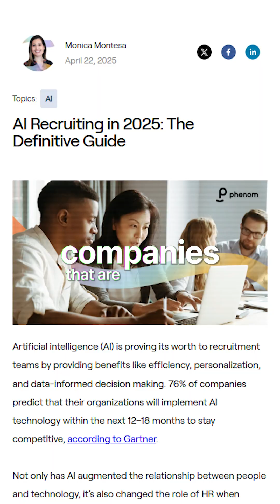coding Isn’t enough anymore – google engineer explains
Think knowing how to code is enough to get hired? Not in 2025. GoogleInsider Kelsey Hightower reveals why companies today want product thinkers, not just developers. Junior engineers are expected to contribute across the entire product lifecycle—not just ship code.

If you're still building toy projects on GitHub and waiting for a job, you're already behind. Here's how to stand out.